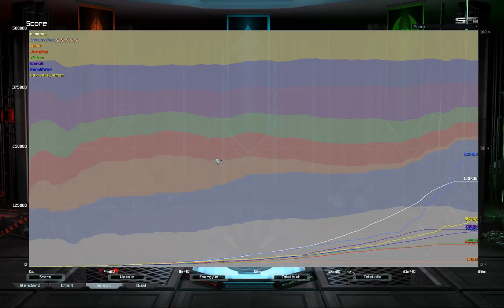Kill all Phantoms, then all innos | Supreme Commander Forged Alliance Forever